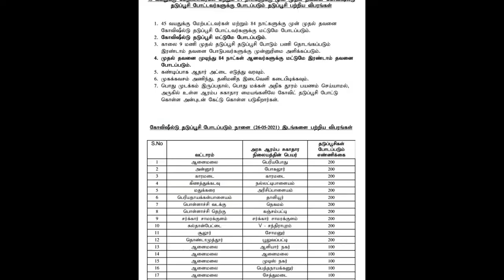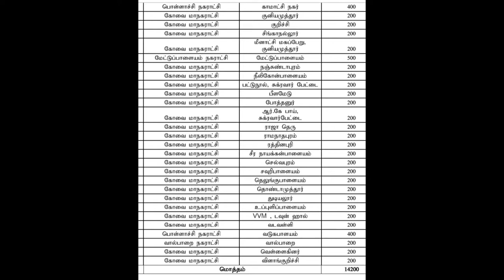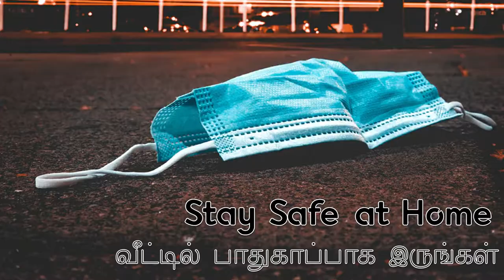கோவையில் 88 புதிய கோவிட் 19 தடுப்பூசி மையங்கள். கோவாக்சின் மற்றும் கோவிஷீல்டு கிடைக்கும்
88 Vaccine centers list available in the video 0.47th second. கோவையில், கோவிட் 19 தடுப்பூசி தட்டுப்பாட்டை குறைக்கவும், அத்தியாவசிய தொழில் நிறுவனங்களில் பணிபுரியும் ஊழியர்களுக்கு மற்றும் பொதுமக்களுக்கு கிடைக்கும் வகையில் 88 புதிய கோவிட் 19 தடுப்பூசி மையங்கள் நேற்றுமுதல் நடைபெற்று வருகிறது.

கோவாக்சின் மற்றும் கோவிஷீல்டு தடுப்பூசி முதல் டோஸ் மற்றும் இரண்டாம் டோஸ் செலுத்திக்கொள்ள ஏற்பாடு செய்யப்பட்டுள்ளது.

இனிவரும் நாட்களில் தடுப்பூசி தட்டுப்பாடின்றி கிடைக்கப்போவதால், மக்கள் சமூக இடைவெளியை கடைபிடித்து பாதுகாப்பாக போட்டுக்கொள்ளவும்.

About Us:
News Bricks is an online media company which was founded in 2018 to provide straight forward news and information to the people without any influence and make everyone updated with happening news around them. NewsBricks News media company is registered under "South India Press Club", Tamil Nadu.
Our mission is to earn the credibility of the people with 100% authentic news without any influence or biased movement for any individual or concern. Through its unique way of storytelling, Newsbricks ensures a perfect worth of the time spending on its portal.